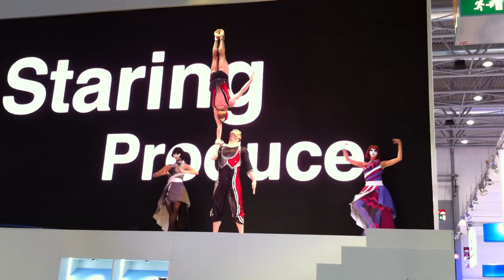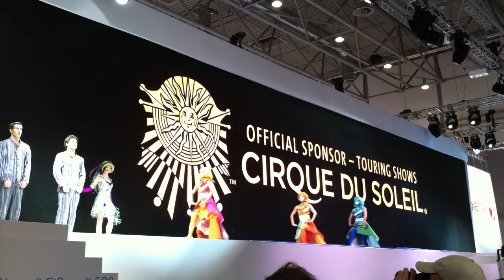Cirque De Soleil at Xerox Stand Drupa 2012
Filmed on the 12th of may